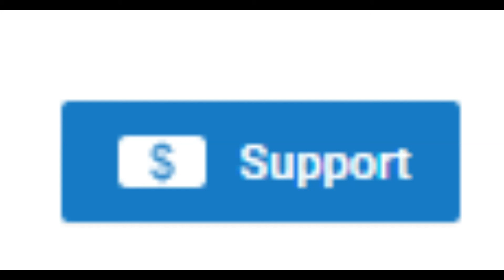Homy Talks YT warning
this really bothers me...why YT...why.